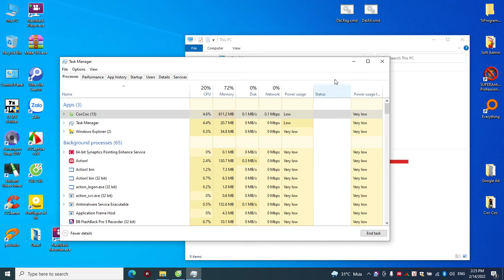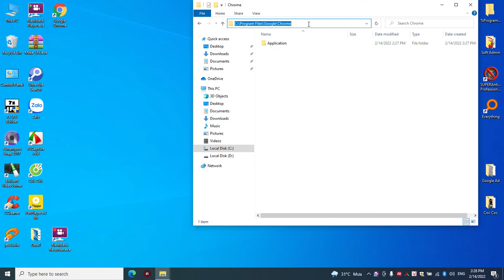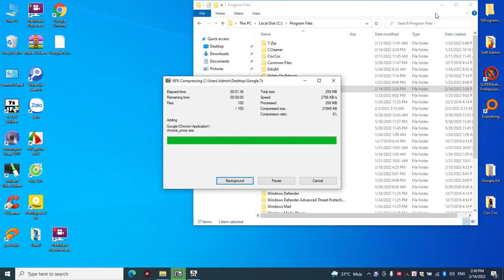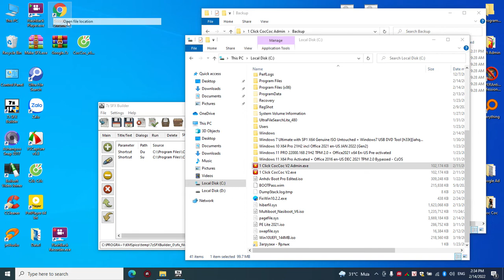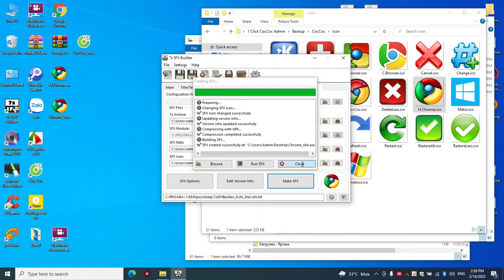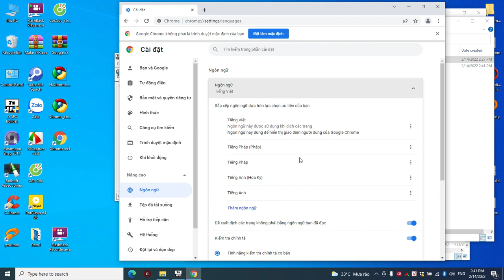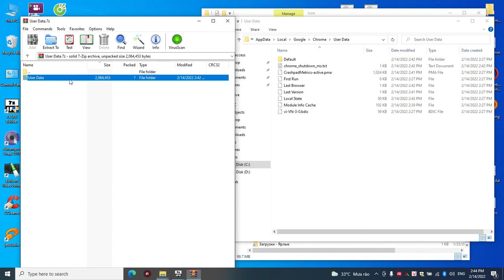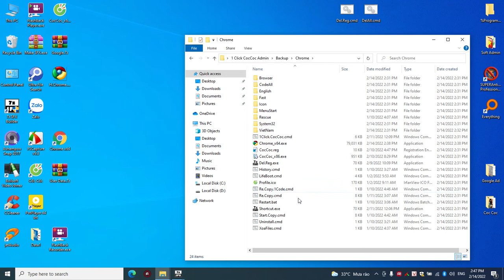Build trực tiếp 1 Click Chrome v98 x64 và 1 click chuyển đổi sang English siêu tốc.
em xin gửi lại link tải như trước tại đây ạ! 😊
Folder:
 1 Click Backup . Restore Chrome. CocCoc
=➤ Chrome_x64_AllWin.exe (77.2MB)
=➤ 1Click Chrome_x64.exe ( ... MB ) ... Uploading ...

1ClickChrome, Chromex64, ChromeWinPE, ChromeAllWin, Chromev98,